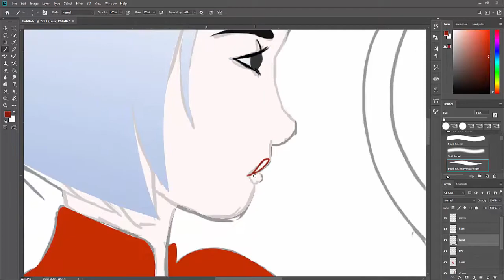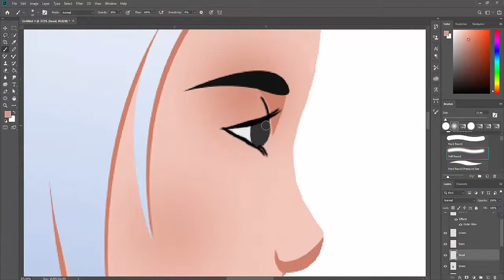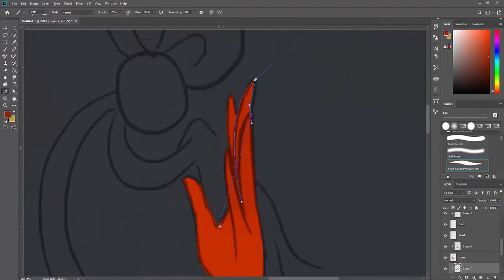Digital art [ LUNOX MOBILE LEGEND ]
Character design of lunox mobile legend game ..